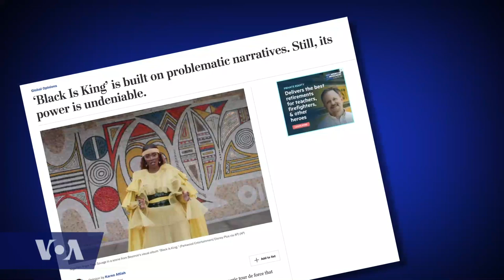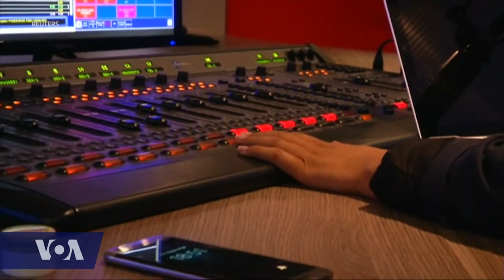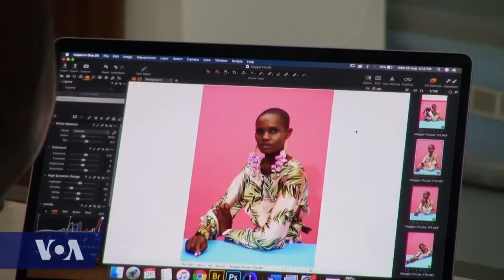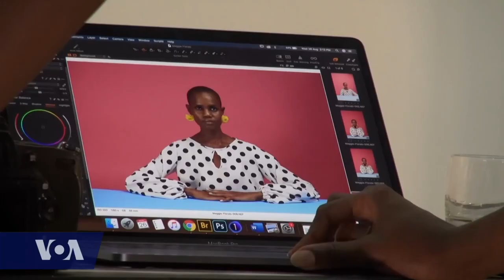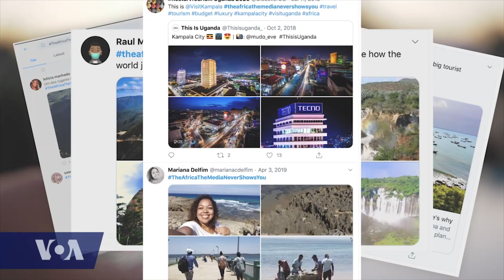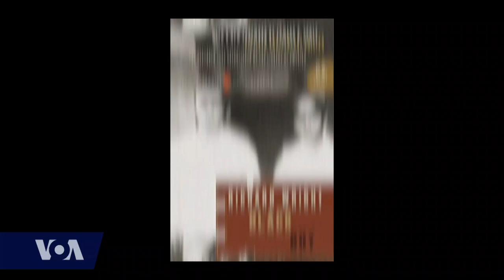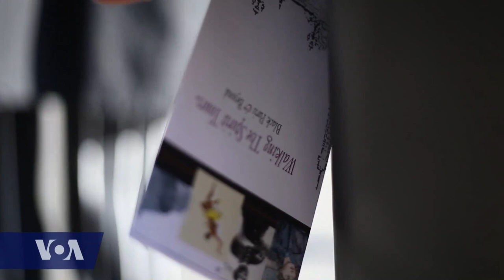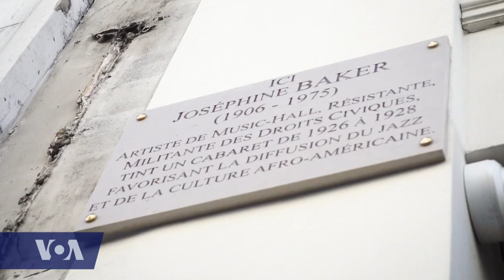VOA Our Voices 241: Problematic Portrayals of Africa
This week, on Our Voices, we look at the problematic portrayals of Africa. We examine the difference between the way much of the world sees the continent and the way Africans see it. Africa is one of the most multinational, multilingual, and multicultural parts of the world. So, why the disconnect? In this episode, we go to South Africa, Kenya, Nigeria, and France, to meet those who are challenging the idea of “Africa’s single narrative”.